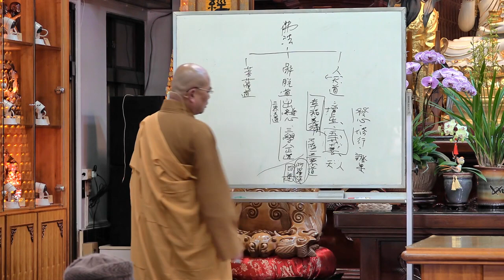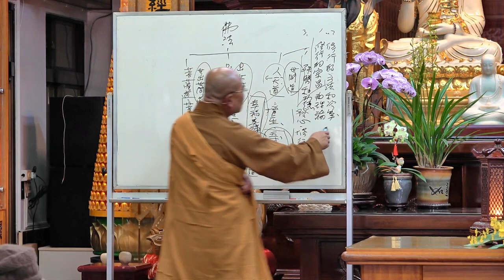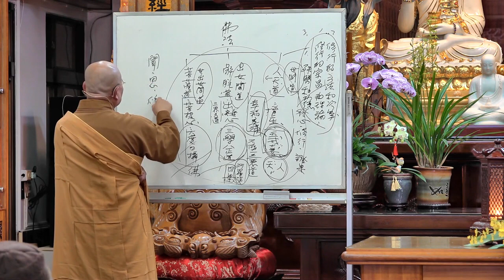佛法問答、開示008 ~ 【何謂修行】 │ 雜阿含經會編 上 六入處誦15 如正法師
教材：雜阿含經會編 (上) 印順導師
章節：六入處誦第二
頁數：第263-265頁
經次、內文：詳見留言區「參考經文」